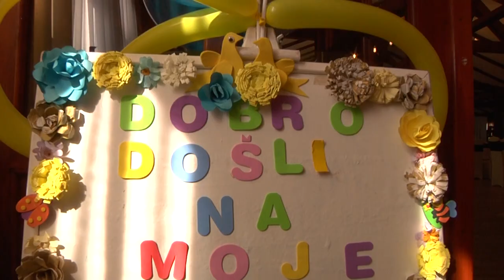DANILOVO KRSTENJE by NFoTo - Topola